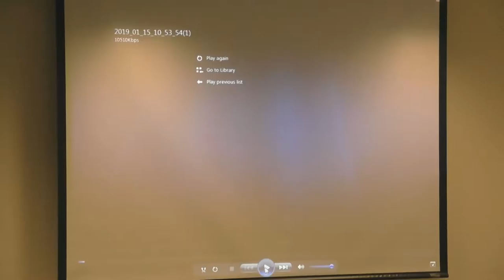Brookline Select Board Regular Meeting - January 15, 2019